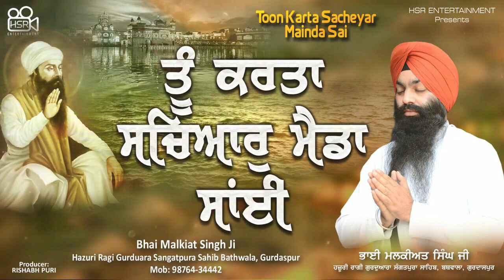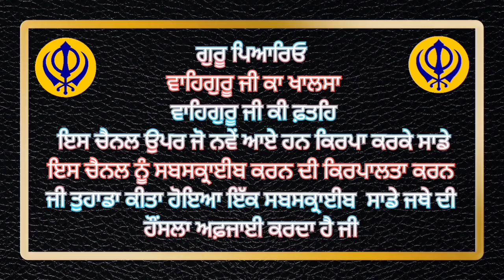Tu Karta Sachiar Mainda Sai - Bhai Malkiat Singh Ji